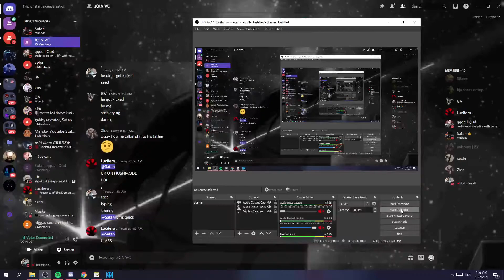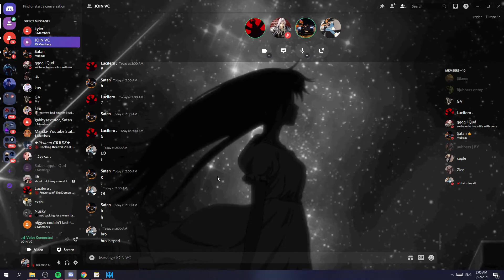Aordy flaming Lucifer (Discord Packing)